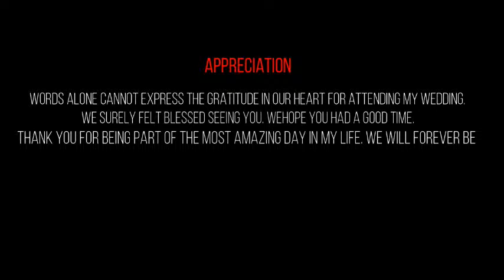Igbo Traditional Wedding (Anambra state, Nigeria) || Uzoma and Ekene || Full wedding and culture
Igbo Traditional Wedding (Anambra state, Nigeria) || Uzoma and Ekene Live stream Video
Leotv042 went to Anambra state, Nigeria to shoot the Traditional wedding  of this two and we saw this...